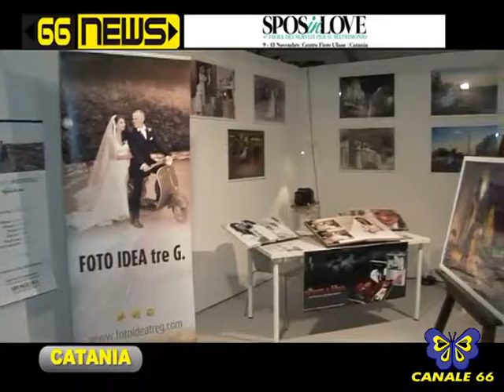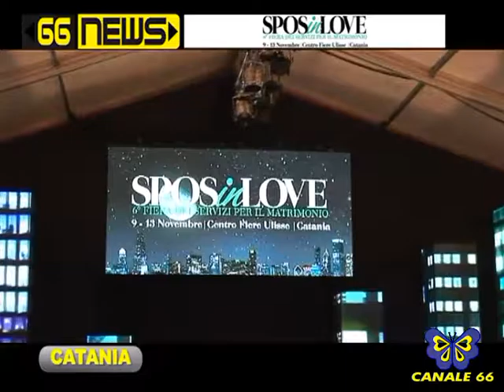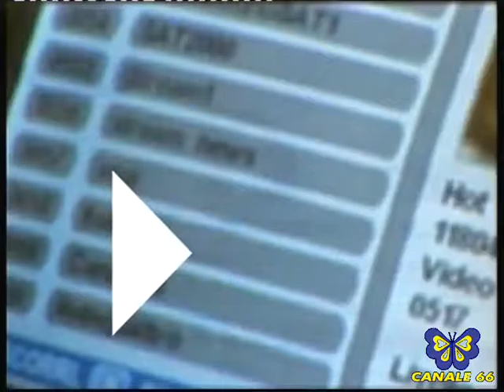66 NEWS 12-11-2016 6°SPOSinLOVE IL GRANDE EVENTO DELLA NOTTE BIANCA DELLE SFILATE